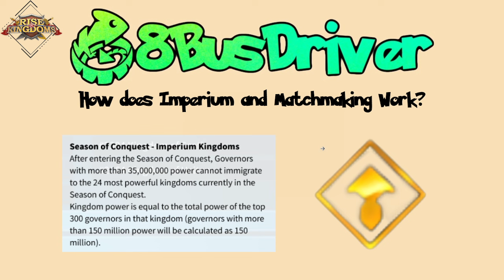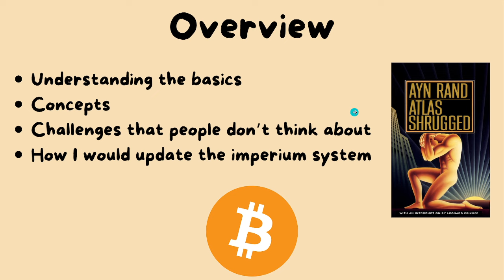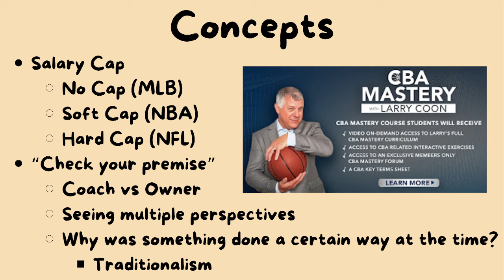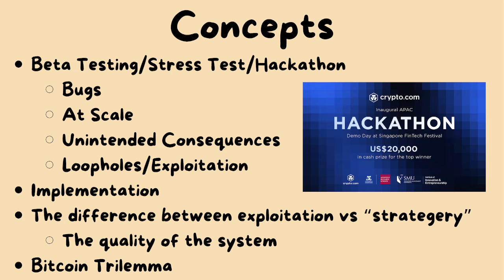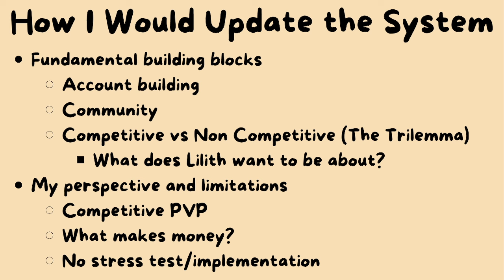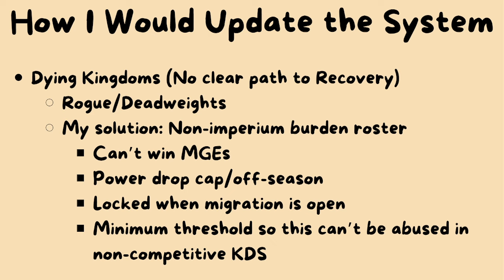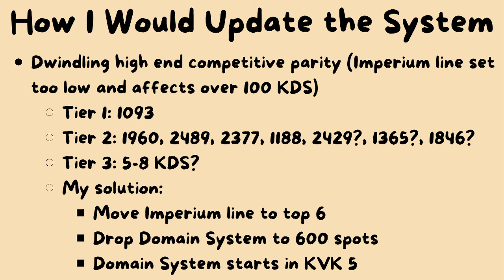How I would Update the Imperium System [Rise of Kingdoms]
0:00 Intro
1:26 Understand the Imperium/Domain System and what it impacts
8:57 Why a salary cap/imperium system exists and how they work
14:14 "Check your premise" It's usually more complex than you think
20:38 The challenges to rolling out a new system and implementing it
27:45 Considerations to update the imperium system
31:35 Solution 1: Dropping deadweights/rogues from imperium burden
37:53 Solution 2: Update the imperium line and domain roster spots

Mentoring Channel:
Kuang's gaming mentoring

If you are interested in mentoring...

Pricing:
Private mentoring: $130/session
Public mentoring (live stream or made into youtube video): $50/session